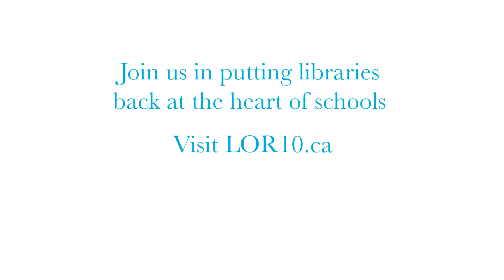Indigo Love of Reading Foundation 2015 Grant Day - St. Monica Elementary School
The Indigo Love of Reading Foundation 2015 Literacy Fund Grants have been announced. Watch St. Monica Elementary School receive theirs!

In 11 years, together with our donors, we have given $16.5 millions to 190 schools across Canada.

Together, let's continue to put libraries back at the heart of schools.